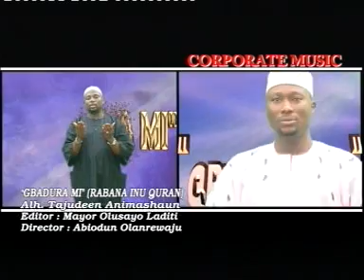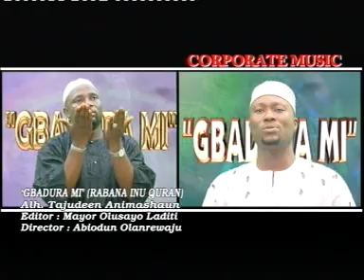Alhaji Tajudeen Animashaun - Gbadura mi 4